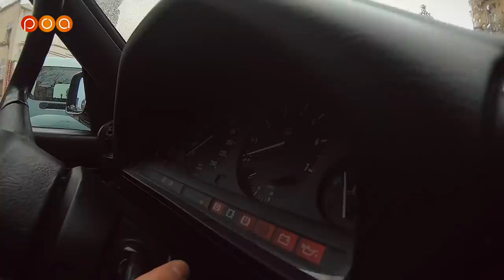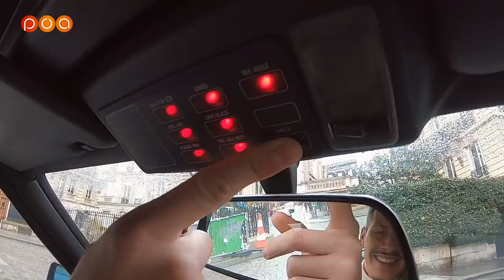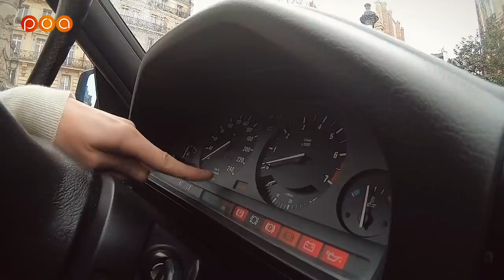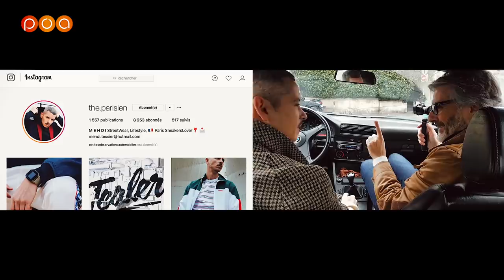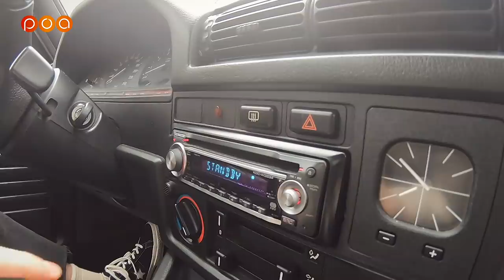BMW E30 CAB : On décapote sous la pluie ?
BMW E30 CAB. Découvrez la BMW E30 320 I Cabriolet du petit observateur Mehdi.
Si vous aussi vous avez une voiture, moderne ou ancienne, que vous souhaitez venir présenter chez POA à Paris. Pour cela envoyez nous 3 photos de votre auto et un bref descriptif vous concernant à : Si votre voiture retient notre attention, vous aurez 15 mn pour nous convaincre que c’est la plus belle et le tout sera diffusé sur POA.